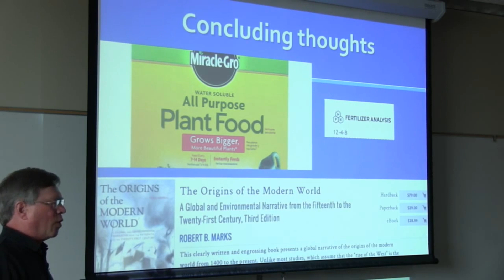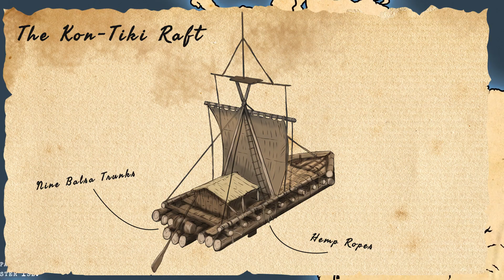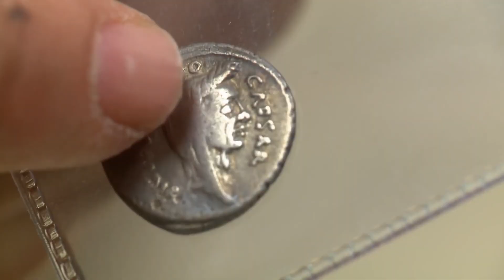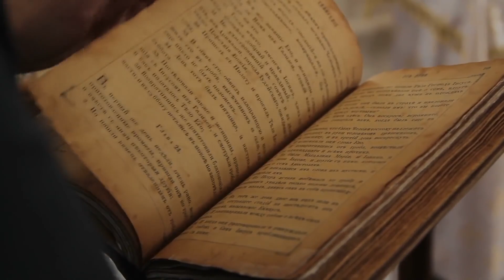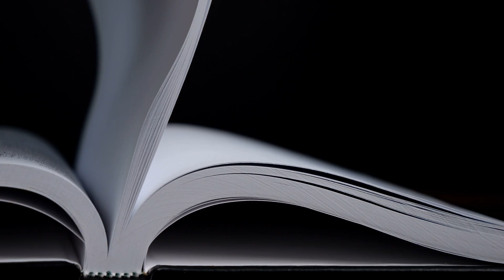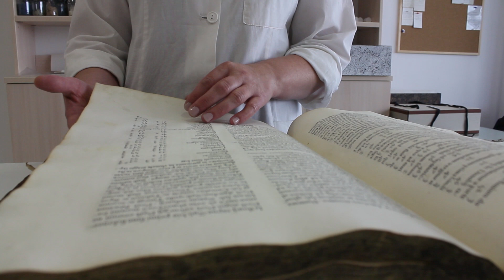Загадки истории - Рим открыл Америку?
erid:Pb3XmBtztAYVNfNoQotBfnVDaPHsQgCdE2XE2sx

Был ли Древний Рим в Америке? Некоторые историки утверждают что да. Но не все так просто.